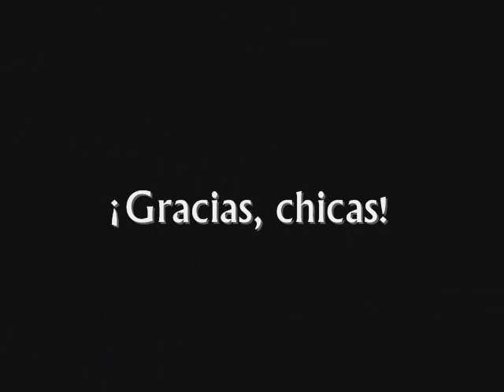Recuerdos... Salamanca, abril 2009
Este vídeo quería montarlo hace tiempo y, con tal jaleo que he tenido, no he podido hacerlo hasta ahora. Peeeero, por fin, aquí os lo dejo.

Quiero dar las gracias a todas las chicas que participaron. Fueron momentos realmente divertidos.

Sahra Ardah